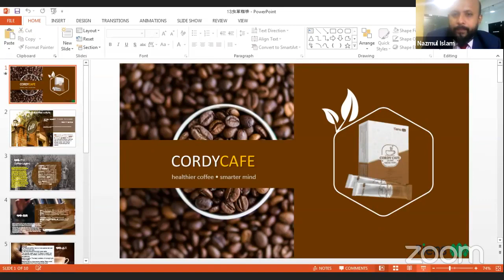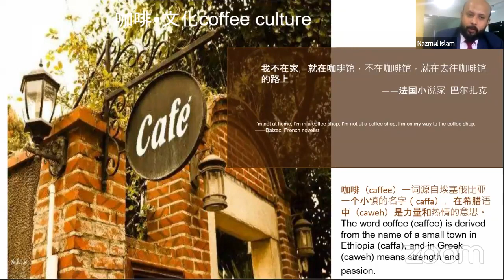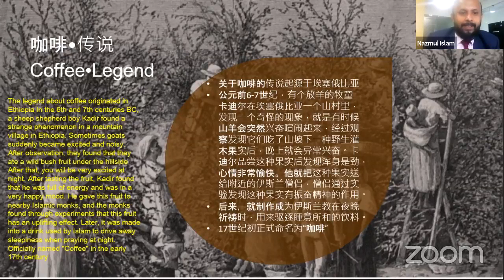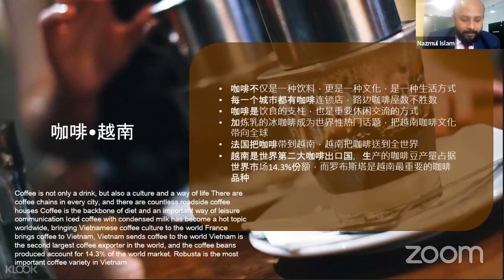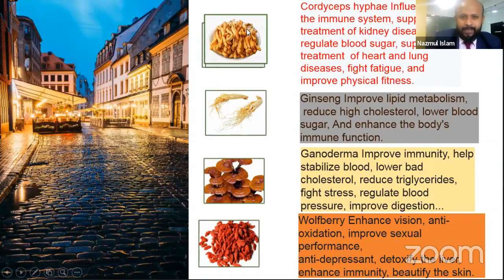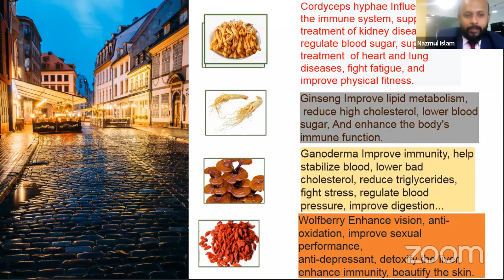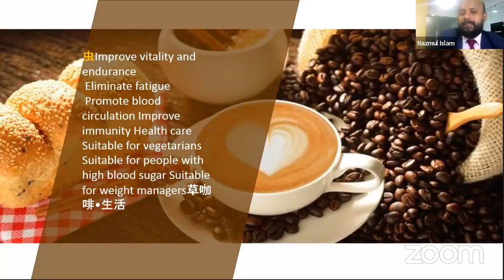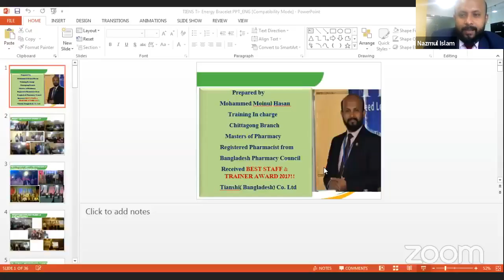Tiens Cordycafe Benefits Bangla